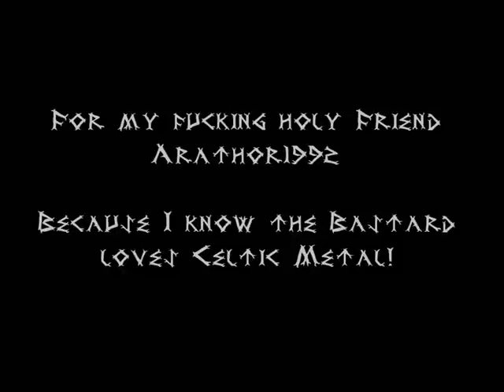Celtic Metal - The Sylvans Path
This is another selfcomposed Song of mine. It's very special, because for the first Time, I was able to combine Celtic, Metal and orchestral Parts in one Song.
Arranged on the Keyboard and the Guitar, and produced with Magix Music Maker 16.

I own everything of this Video, Audio- and Visual-Material.